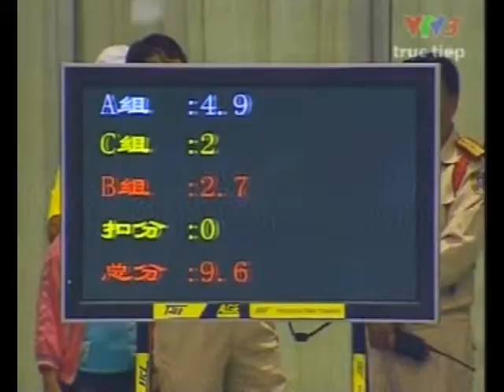25thSEAG - taijiquan F - LINDSWELL - INA - 9.60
25th South-East Asian Games held in Vientane, Laos from dec 11 to dec 16th 2009